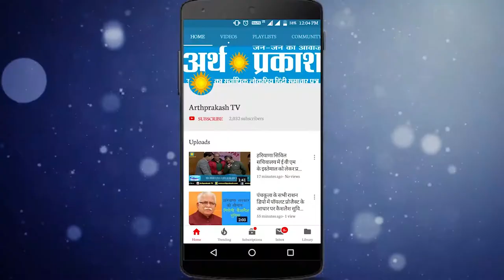BREAKING : Ex. CM हुड्डा के घर शोक व्यक्त करने पहुंचे INLD विधायक अभय चौटाला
Ex. CM हुड्डा के घर शोक व्यक्त करने पहुंचे INLD विधायक अभय चौटाला